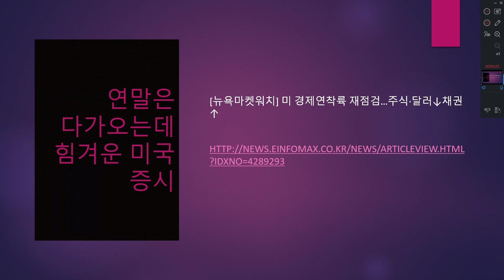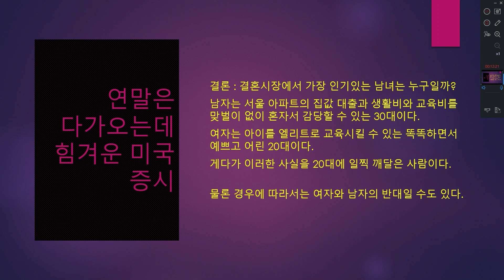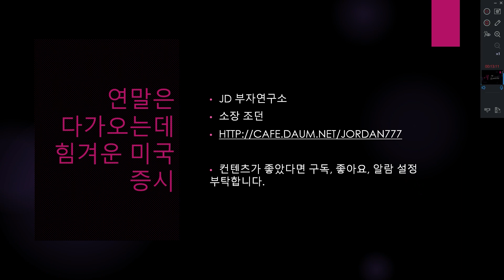연말은 다가오는데 힘겨운 미국 증시